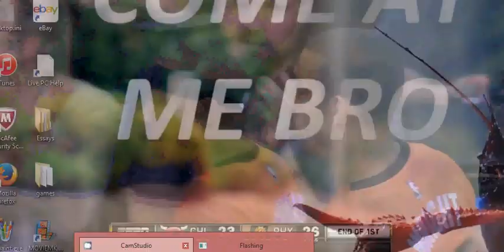Isaiah Thomas Deep 3 vs Bulls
Well if you're not going to let him dribble he'll just shoot!